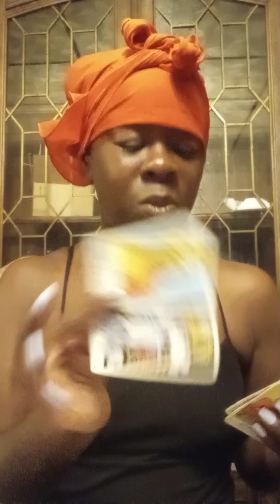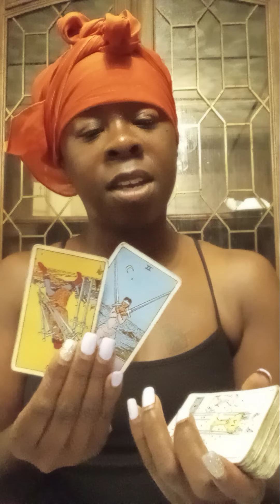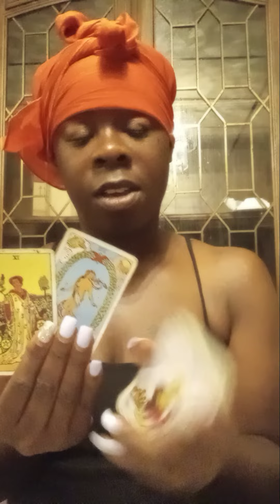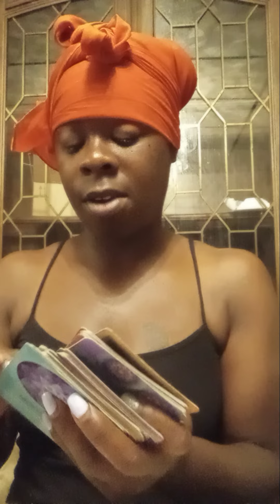⚠️ WTF MODERN DAY GAME OF THRONES ? SOMEONE BEING LEFT IN THE DUST 🚗 🏃‍♂️ 😆 🤣 💧 🍆